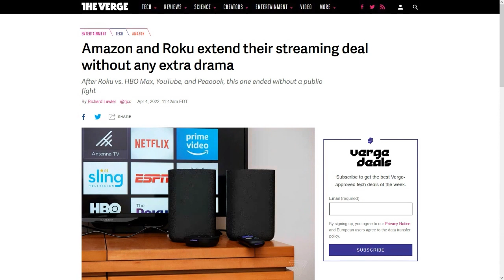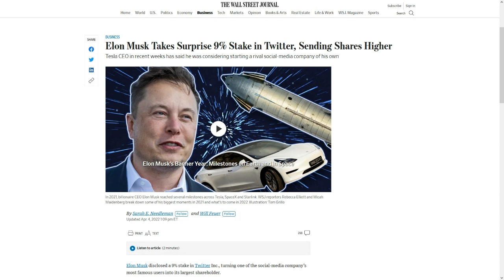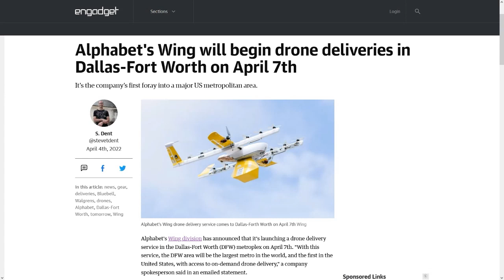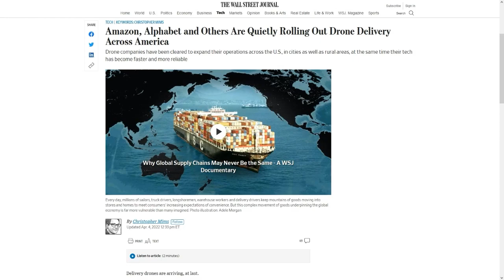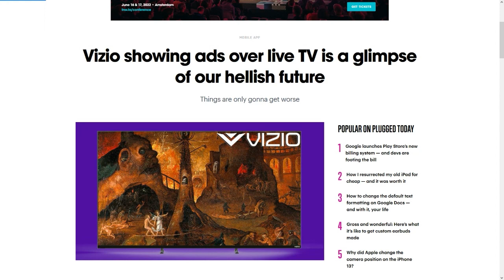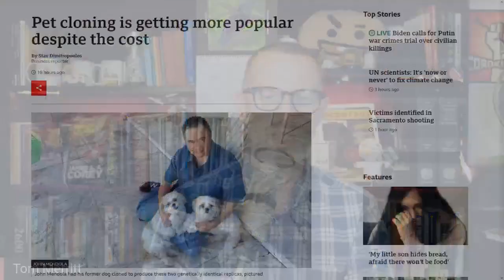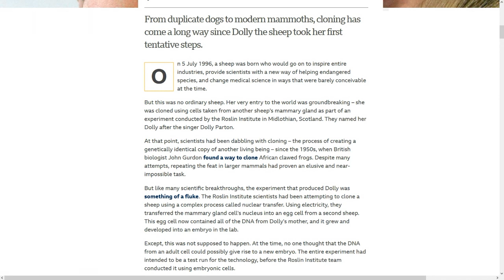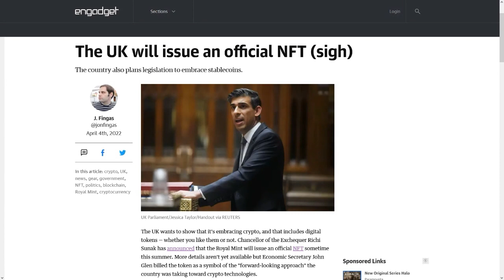A Chip Off The Old Spot - DTNS 4246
Elon Musk buys a big stake in Twitter. Alphabet’s Wing announces its first on-demand drone delivery service. And we examine the trend of cloning pets and the issues surrounding the practice.

Mailbag:

Next guest:
Lamarr Wilson